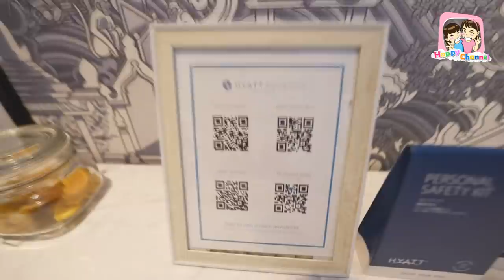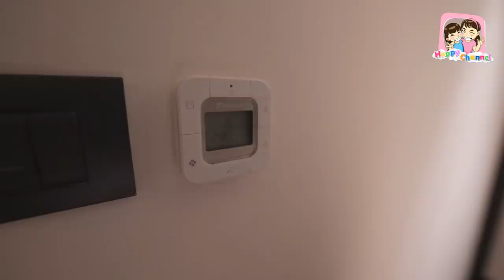เล่นซ่อนแอบ.ตามติดชีวิต ฟิล์ม ฟิวส์ เที่ยวภูเก็ต 3วัน 2คืน EP2 พี่ฟิล์ม น้องฟิวส์ Happy Channel